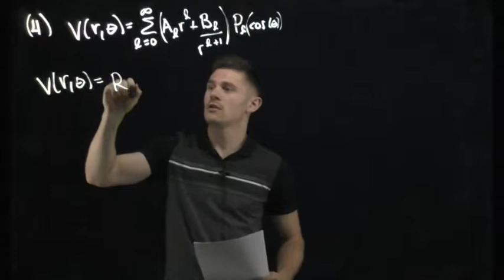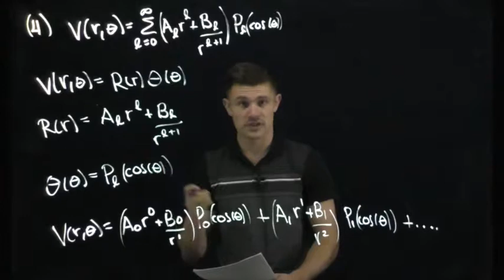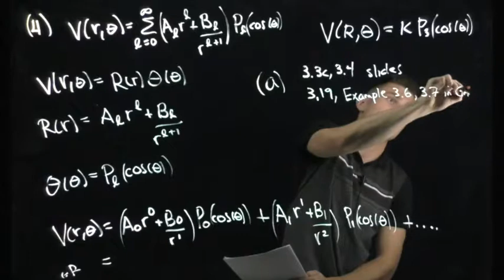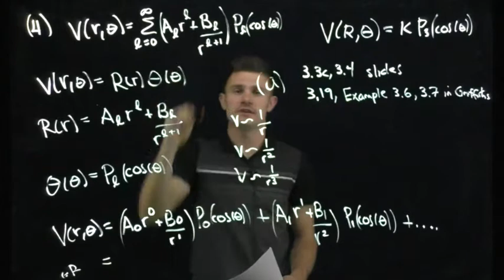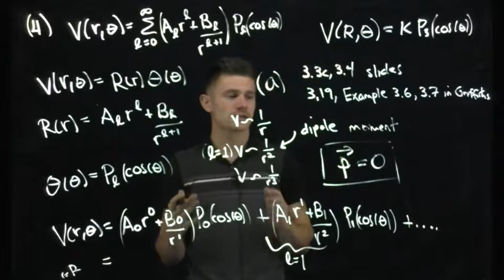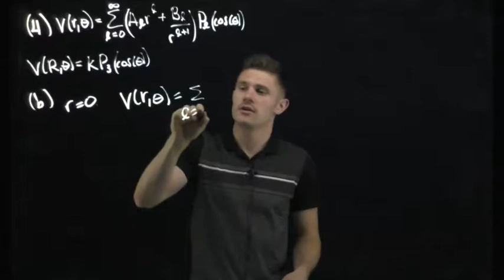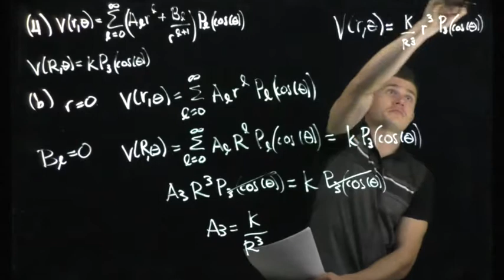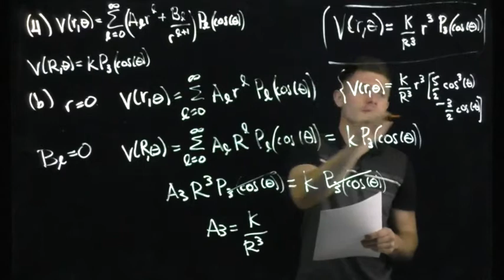Practice Midterm 2 Q4